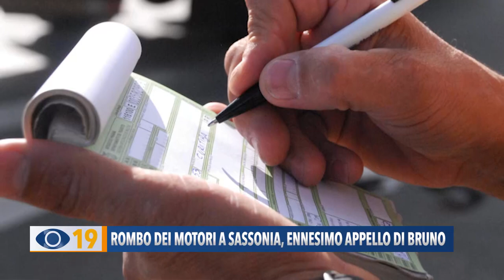Rombo dei motori a Sassonia, ennesimo appello di Bruno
Abbiamo raccolto l'appello di un residente di via della Marina a Fano che da anni chiede all’amministrazione comunale di intervenire sul rumore assordante delle moto che rombano a tutte le ore del giorno e della notte.